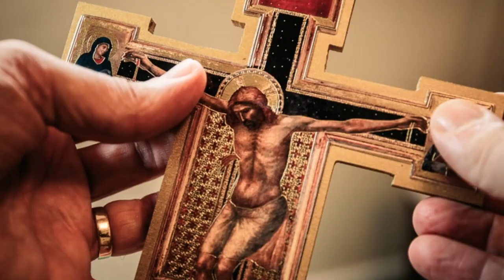Le parole della fede: il Crocifisso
In occasione della settimana santa, Luca Baiosto ci propone oggi, per la serie "Le parole della fede", una citazione di Natalia Ginzburg: «Non conosco altri segni che diano con tanta forza il senso del nostro umano destino il Crocifisso fa parte della storia del mondo».